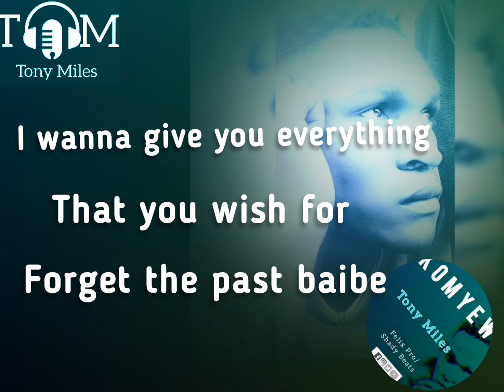Nkomyewo - Tony Miles (Lyrics video) Latest Ugandan Music.